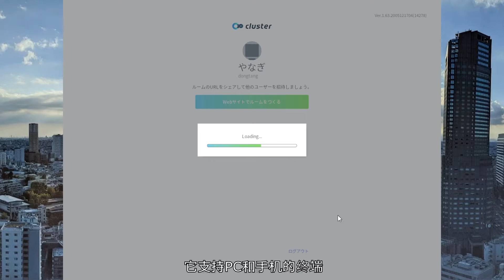【解析日本動漫】歡迎來到虛擬世界！帶你現場體驗東京澀谷的未來